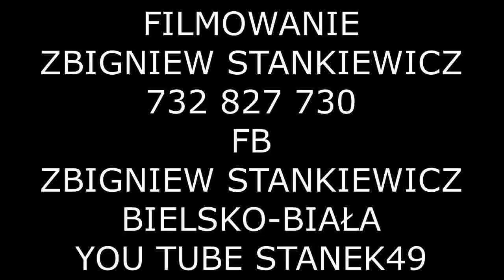STANEK49 MAŁA JETELINKA i JÓZEF BRODA MSZA 2019.12.15. RYCHWAŁD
W każdą 3. niedzielę miesiąca w Sanktuarium Matki Bożej Rychwałdzkiej, Pani Ziemi Żywieckiej o godzinie 9.00 odbywają się Msze św. „Góralskie”, czyli w oprawie góralskiej Msze „Góralskie” odbywają się w naszym sanktuarium od 17 stycznia 2016 roku.